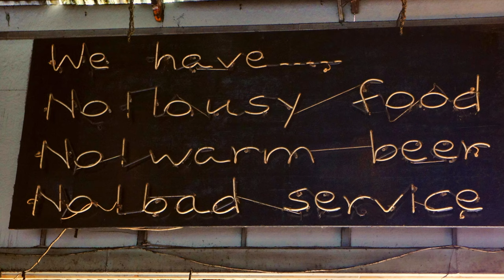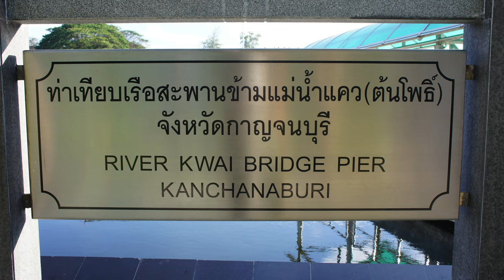4K, Thailand - Fantastic photo trip -Travel Inspiration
Relaxation with beautiful images from Thailand set to beautiful soothing music. Enjoy a journey through a wonderful country with friendly and peaceful people and a great nature.

Southeast Asian Thailand is known for tropical beaches, opulent royal palaces, ancient ruins and ornate temples decorated with Buddha images. In the capital, Bangkok, an ultra-modern skyline rises alongside tranquil canal-side settlements and iconic temples.

All material in this Video is original and personally recorded by myself on location.

Thanks to the following music artists under

Reach Out Return (to Me), Ad Astra, Vol. 3, P C III

Inscencer (1 hour), P C III